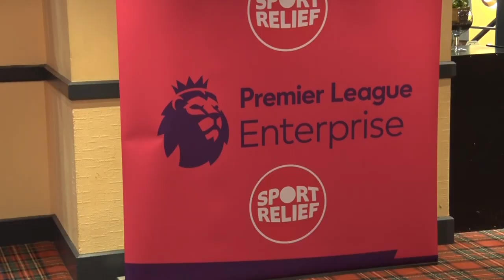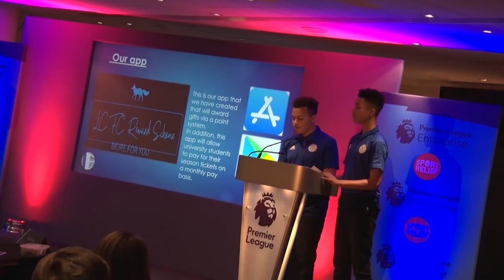Premier League Enterprise Regional Finals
Fullhurst Community College represented Leicester City and Leicestershire in the 2018-19 PLEnterprise Regional Finals, held at Molineux Stadium. Watch their experience!